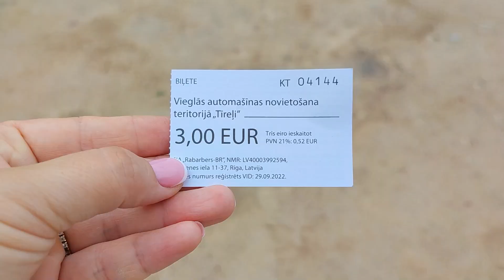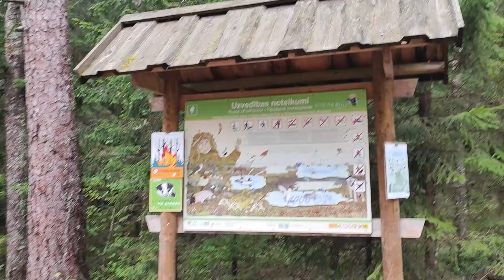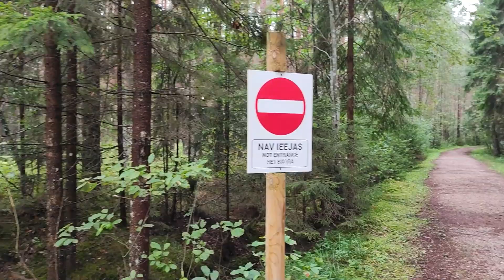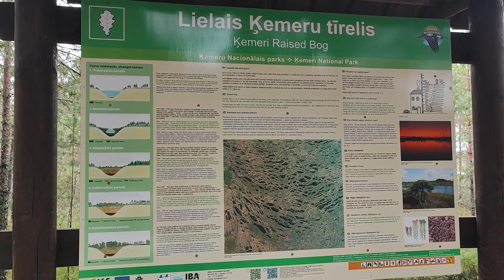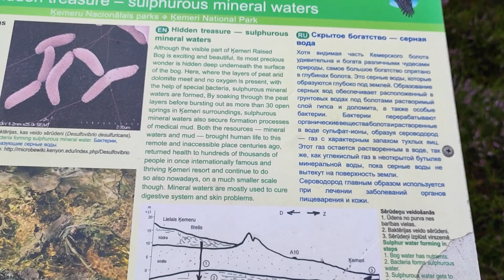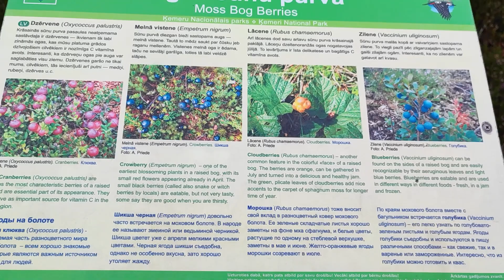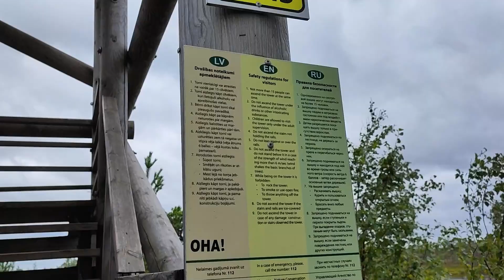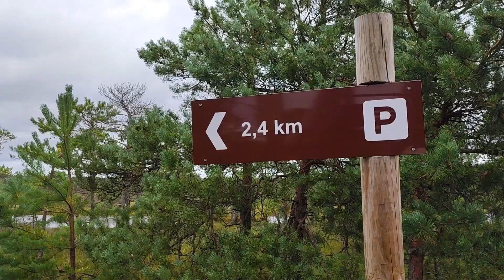После Урагана оказалась на БОЛОТЕ! Он пытался от меня избавиться? латвия Было очень страшно ШОК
Вот только у нас так. Пошла сдавать бутылки а оказалась на болоте...